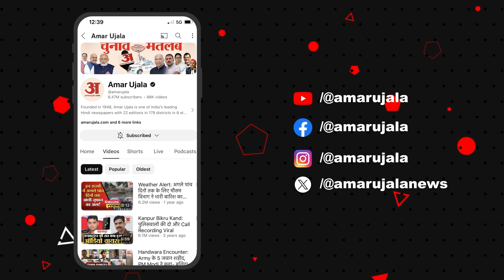Lok Sabha में Anurag Thakur के भाषण पर भड़के PCC Chief Jitu Patwari ने BJP को जमकर कोसा